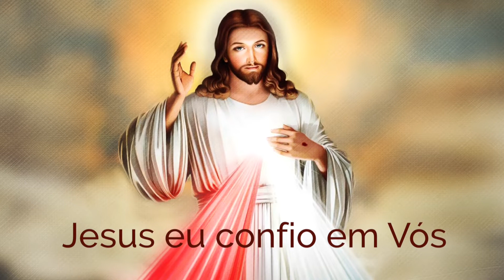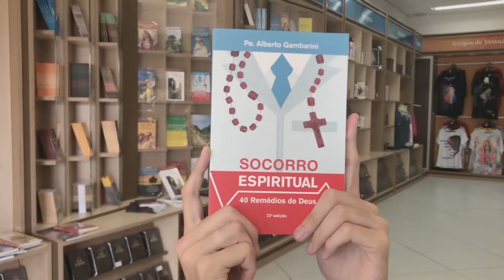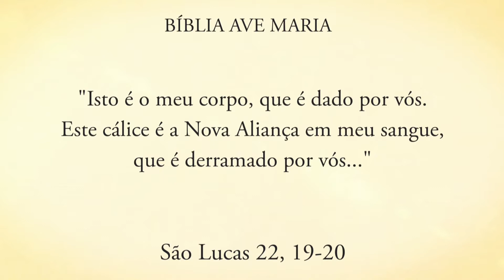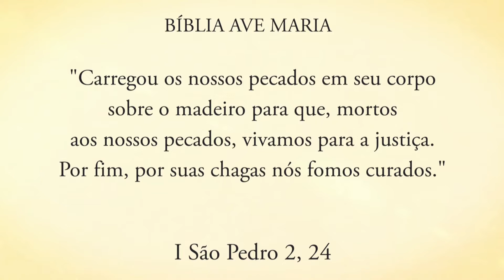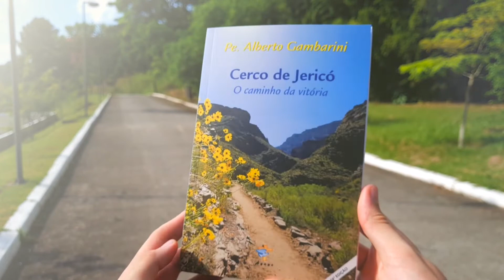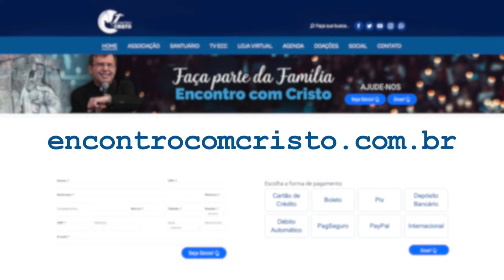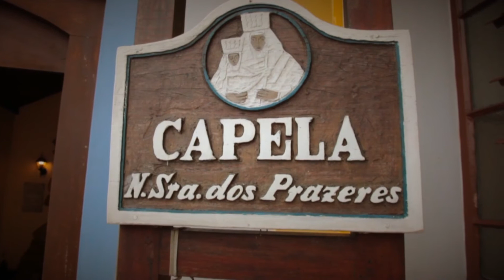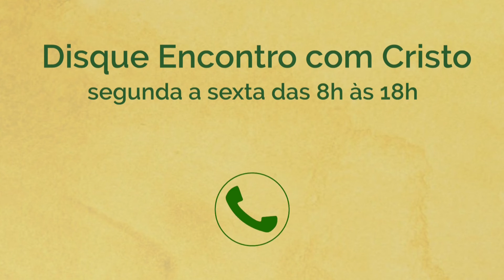Programa Encontro com Cristo: Mãos ensanguentadas de Jesus